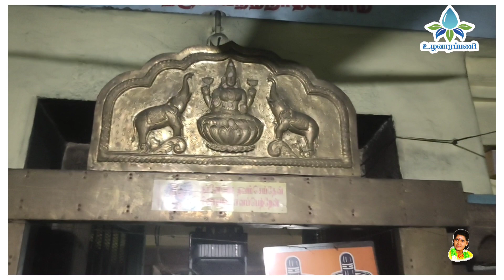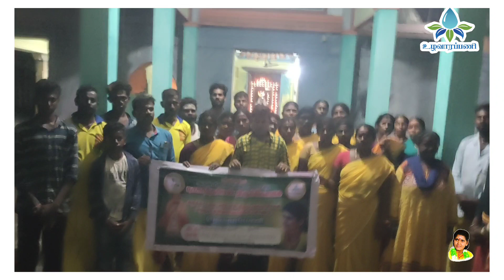உழவாரப்பணி | திருப்பயற்றங்குடி | திருப்பயற்றநாதர் திருக்கோயில் | 22052023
நாகாத்தம்மன் காயத்ரி மந்திரம்
ஓம் மஹா தேவிச வித்மஹே!
மஹா ஷக்தீச தீமஹீ!!
தந்னோ நாகாத்தம்மா ப்ரசோதயாத்!!!

அன்னையின் மூலமந்திரம்
ஓம் சக்தியே! ஓம் மஹாசக்தியே!
ஓம் சக்தியே! ஓம் ஸ்ரீகண்டிநத்தம் அரசியே!
ஓம் சக்தியே! ஓம் நாகாத்தம்மாவே!
ஓம் சக்தியே!ஓம் வேப்பிலைக்காரியே!
ஓம் சக்தியே!ஓம் பேசும் தெய்வம் ஆனவளே!
ஓம் சக்தியே!ஓம் அருள்வாக்கு தருபவளே!
ஓம் சக்தியே! ஓம் நீதிக்கு அரசியே!

கலியுக மாந்தர்களின் துயர்துடைத்து அவலநிலையை போக்கி அல்லல்படும் மானிடரை கரையேற்ற எல்லை இல்லா பரம்பொருளாம் உலக உயிர்களுக்கெல்லாம் தாயான அன்னை பஞ்சபூதங்களுக்கும்;நவகோள்களுக்கும் பரிகாரம் அருளும் பரிகார தேவதையாய் முப்பத்துமுக்கோடி தேவர்களும்;18 சித்தர்களும்;63 நாயன்மார்களும்;நான்மறை வேதங்களும் போற்றும் வண்ணம் மஹாசக்தியாய் மானுடரூபம் தாங்கி அவதரித்த ஸ்தலமே இந்த ஸ்ரீகண்டிநத்தம் என்னும் புண்ணிய திருத்தலம்.

🕉️அன்னை மானுட ரூபம் தாங்கி மனிதர்களோடு மனிதர்களாய் பேசிக்கொண்டிருக்கும் ஸ்தலம்.

அன்னையே கருவறை விட்டு வெளியே வந்து தன் பக்தர்களின் கைபிடித்து வாக்களிப்பது சிறப்பு.

வேறு எங்கும் கிடைக்காது வகையில் அன்னையே தன் திருக்கரத்தால் அருட்பிரசாதங்களை அளிக்கும் ஸ்தலம்.

அன்னையே நவகோள்களுக்கும் பரிகாரம் அருளும் நவகிரகநாயகியாய் இங்கு வீற்றிருப்பதால் இவ்வாலயத்தில் நவகிரக சன்னதி கிடையாது.

மாதா;பிதா;குரு என்ற வரிசையில் அன்னையே நம்மை வழிநடத்த அம்மாவின் ரூபத்தில் குருவடிவாய் அவதரித்த ஸ்தலம்.

மனித வாழ்வின் முக்காலத்தையும் கணிக்கும் வகையில் அன்னை இங்கு மஹாசக்தியாக அருள்கின்றாள்.

ஆலய நிர்வாகம் அனைத்தும் அன்னையின் வாக்குபடி நேரடியாக நடைபெறும் ஆலயம்.

அன்னை இத்தலத்தில்  நவகிரக தோஷம் நீக்கும் நவதுர்க்கையாக விளங்குகிறாள்.

பஞ்சபூதத்தின் வடிவாக அன்னை விளங்குவதால் வாரந்தோறும் அந்த ஸ்தலங்களின் புனித தீர்த்தம் அன்னைக்கு அபிஷேகம் செய்யப்படுகிறது.

பிறவியிலேயே கண் பார்வை இழந்தவர்களுக்கும் தன் நாவினால் பால் உற்றி பார்வை தரும் ஸ்தலம்.

மற்ற ஆலயங்கள் போல் இல்லாமல் தன் நாவினால் முடிச்சிட்டு அன்னை முடிக்கயிறு போடும் தலம்.

ஆன்மீகம் மட்டுமின்றி கல்வி சேவை;மருத்துவ சேவை;முதியோர்க்கான சேவை;என பல வகையான பொதுசேவைகளை செய்யும் அறக்கட்டளையாகவும் செயல்பட்டு வருகிறது.

தானத்தில் சிறந்த தானமான அன்னதானம் நாள்தோறும்  குறைவின்றி நடைபெறும் ஸ்தலமாக
விளங்குகிறது.

பூலோக காமதேனு என போற்றப்படும் கோமாதாவிற்கு இங்கு கோமடம் அமைத்து பராமரிக்கப்படுகிறது.

ஆண்டுதோறும் அன்னைக்கு ஆடிபெருந்திருவிழா பத்து நாட்கள் உற்சவமாக நடைபெறுகிறது.இதில் வேறெங்கும் காணாத வண்ணம் ஆயிரக்கணக்கில் பால் குடங்கள் பக்தர்களால் செலுத்தப்படுகின்றன.

இவை தவிற
சித்திரை பௌர்ணமியில் யாகவேள்வி.
ஆடிப்பூரம்
ஆடி கடை வெள்ளி கஞ்சிக்கலயம்.
புரட்டாசியில் நவராத்திரி விழா.
கார்த்திகையில் தீபத்திருவிழா.
மார்கழி உற்சவம்
தையில் சுமங்கலி பூஜை;கடைவெள்ளியில் திருவிளக்கு பூஜை.
மாசியில் அம்மாவின் அவதார திருநாள்.
என ஆண்டுதோறும் விழாக்கோலத்துடனே அன்னையின் ஆலயம் சிறப்புற்று விளங்குகிறது

விளங்குகிறது.

இவை தவிற
சித்திரை பௌர்ணமியில் யாகவேள்வி.
ஆடிப்பூரம்
புரட்டாசியில் நவராத்திரி விழா.
கார்த்திகையில் தீபத்திருவிழா.

இவ்வாறாக அன்னையின் அருளாலும் பக்தர்களின் வருகையாகலும் சிறப்பாக செயல்பட்டு கொண்டிருக்கிறது.
அருள்வாக்கு தினங்கள் செவ்வாய் ,வெள்ளி ,ஞாயிற்றுக்கிழமைகளில் காலை 10.00 மணிக்கு நடைபெறுகின்றது...